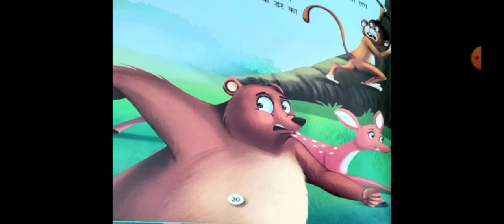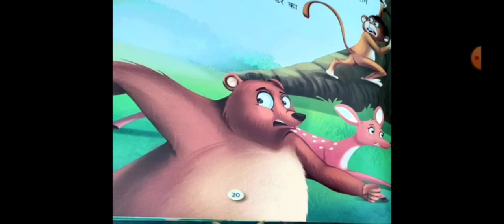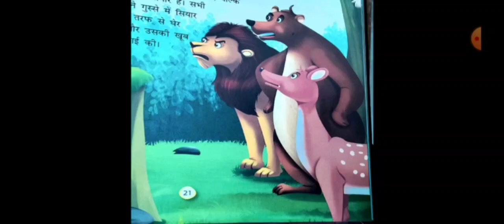पंचतंत्र की कहानियाँ - नीला सियार | पाठ - 8 | By - Aarohi mam